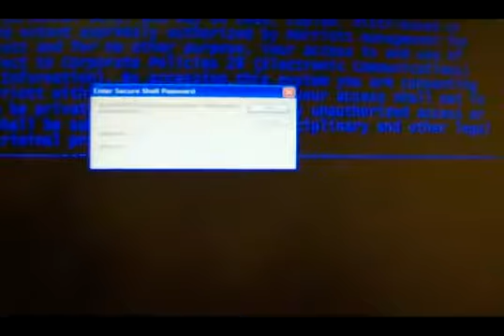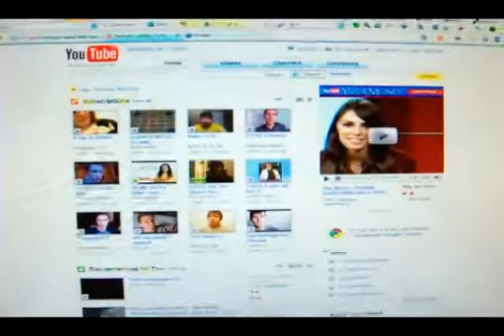我の昨日: My Yesterday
The long-awaited &quot;My Yesterday&quot; video! It took so long because nothing would convert right, and it literally took a new computer to do it. A few things have changed, however: my cat's no longer alive, I no longer have that electric kettle nor the Mexican slippers or the metal thermos.
I do still listen to NPR on the way to work, have crazy associates at work and drive through the Henry Kinney Tunnel every day.

If you see a clip that you own that you did not submit or give consent for use, we have likely received false permissions and would be happy to resolve this for you!